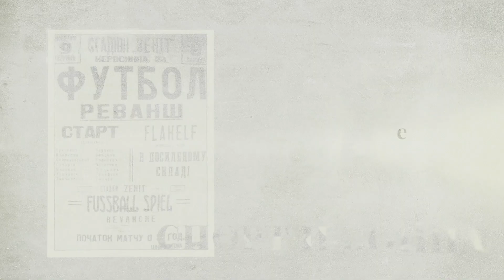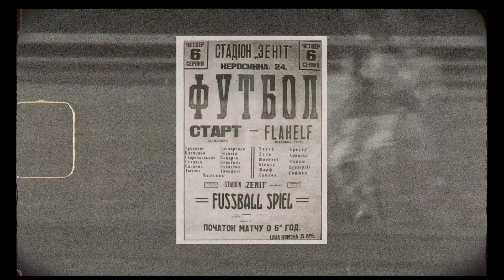Матчи смерти. Война и Спорт.